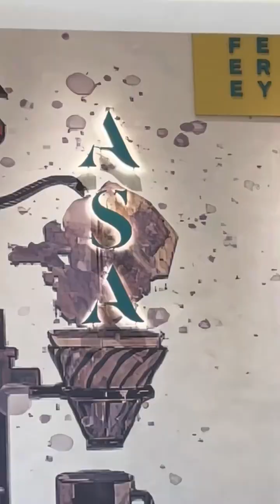រកឃើញហាងកាហ្វេមួយកន្លែងម្ហូបឆ្ងាញ់ហើយ សម្បូកន្លែងថតរូបស្អាតទៀត - Mr Srong